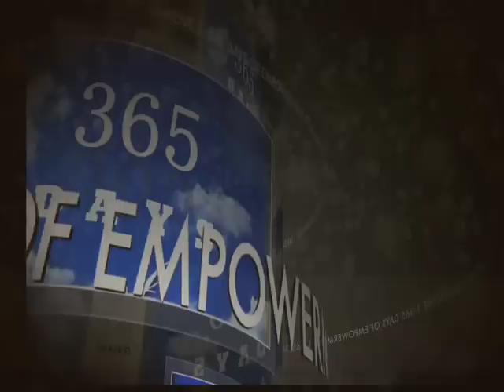Dr Perdita Meeks New Book Release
365 Days of Empowerment